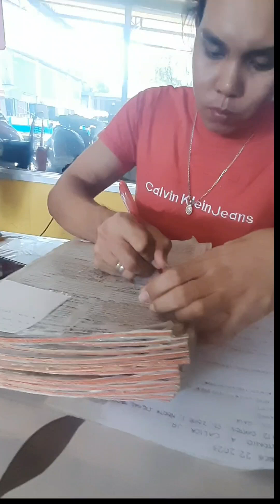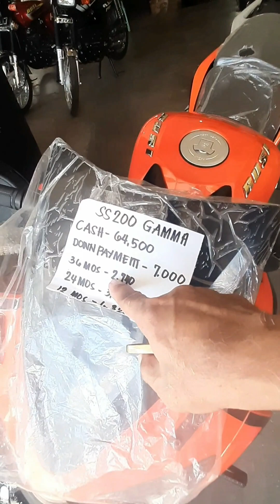RC250i 15 kilometers/liter malakas sa gas o defective ang fi